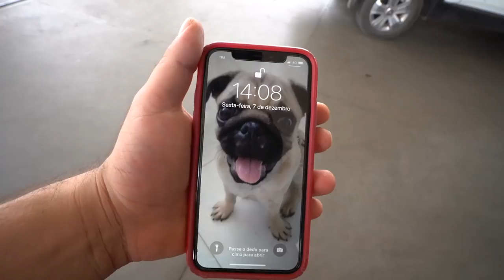NOVA COR DA MINHA BMW Z4 !